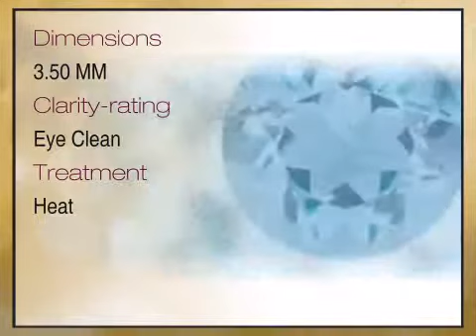Aquamarine Round Cut 3.50mm Grade AAA - africagems.com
This Aquamarine Round Cut 3.50mm Grade AAA is brought you - The Trusted Gemstone Experts Since 1984.